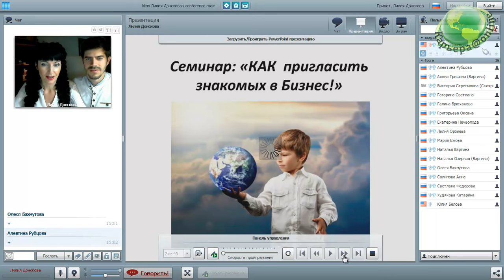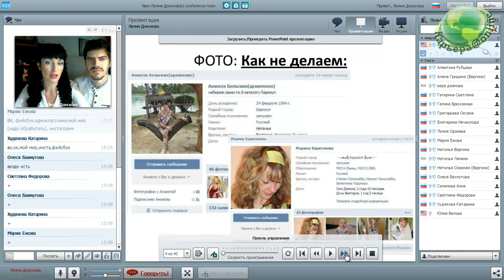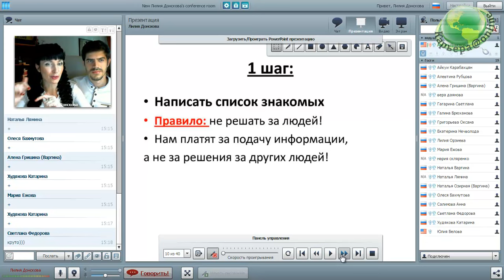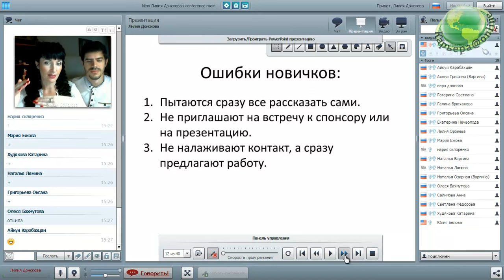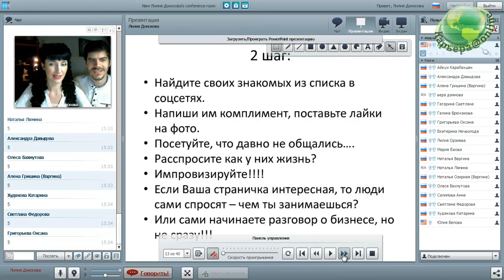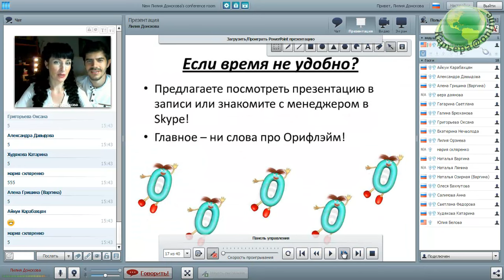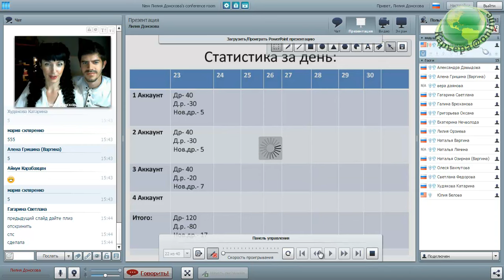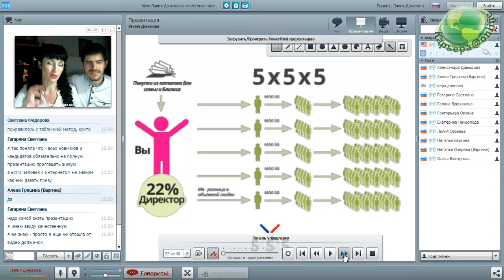Приглашаем знакомых в Бизнес, Донскова и Булавцев, 24.06.